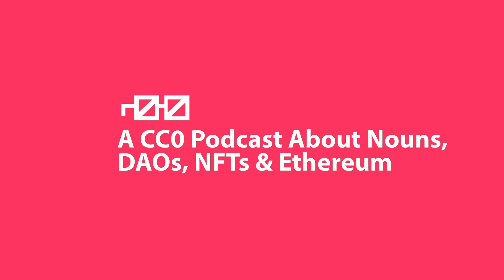Turn Those Frowns Upside Down - ZeroPod Ep 2 with Supriyo from "The Rise of Blus, A Nouns Movie"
Welcome to Episode 2 of the Zero Rights Reserved podcast from The Noun Square collective, in which hosts Toady Hawk and Jack Wyldes interview Supriyo from Atrium and chat all about The Rise of Blus: A Nouns Movie.

Learn about why he decided to transition from a career in tech to making ambitious animated films with a remote team, what drew him to build in Nouns DAO, and what it’s like to make a movie for a decentralized studio with 400+ bosses!

Part 2 of the movie is in production now, and we also got some tasty alpha about what to expect.

Timestamps:

0:00 - Intro
0:42 - Trend of Awesome Animation and Nouns
0:44 - Nouns Short Shorts
1:34 - Is CC0 a double-edged sword?
4:29 - World-building in a CC0 environment
6:08 - Short clip from The Rise of Blues: A Nouns Movie
6:35 - Introducing our guest, Supriyo
6:44 - His career before Nouns
8:07 - Supriyo’s favorite movies
9:00 - Why go from tech into movie-making?
11:45 - Who are Atrium?
13:40 - Why Nouns?
16:04 - Why fund the movie in parts?
16:35 - Nouns DAO as Executive Producers, first such arrangement.
18:42 - “10 seasons and a movie”
21:30 - What is Nouns: A Movie?
22:51 - Visual aesthetic inspiration for the film
23:13 - The real life 13 y.o. Nouner
24:37 - Inspiration for the world of Blus: Cloud Punk
26:31 - Will the same team work on all the Parts?
28:50 - Is “DAOs as Patrons of the Arts” a new paradigm?
30:00 - Open IP actually empowers artists
31:06 - Behind the scenes footage
32:29 - Nouny Clock’s cameo, and other Easter Eggs
34:34 - We may see other NFT IPs included in the next Part of the Movie
35:55 - CC0 = ez world-building
37:16 - The casting call! Deadline midnight July 24
39:10 - Who the heck are the Frouns?
41:50 - How difficult is it to write a plot with a remote team
44:44 - Response to the Pilot so far?
46:05 - 118K Views so far!
47:21 - Settling the score
50:58 - Recapping the Atrium x Nouns story so far
51:55 - What’s next?
52:50 - What’s it like to work for a decentralized org like Nouns DAO?
55:20 - It’s like “Choose your own adventure”
56:03 - Where to find out more